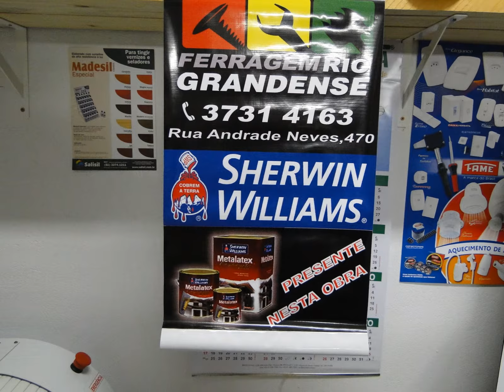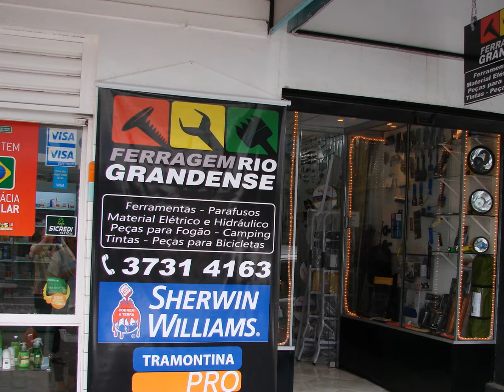Ferragem Riograndense - Natal de 2010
Ferragem Riograndense de Rio Pardo no Natal de 2010